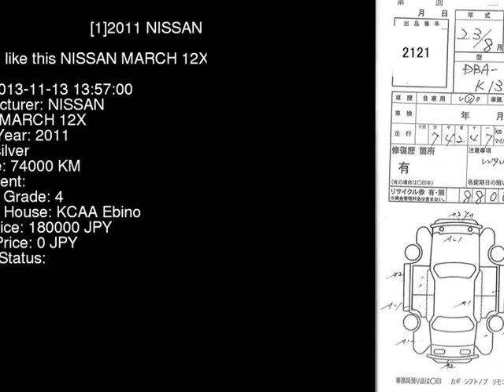2011 NISSAN MARCH 12X K13 - Japanese Used Car For Sale Japan Auction Import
2011 NISSAN MARCH 12X K13 - Japanese Used Car For Sale Japan Auction Import K13,NISSAN,MARCH,12X,KCAA Ebino,jdmvip,vip,jdm,cars,japan,jdmvip.com,japanesecars,usedcars Japanese Used JDM Car For Sale At Auction in Japan for Import